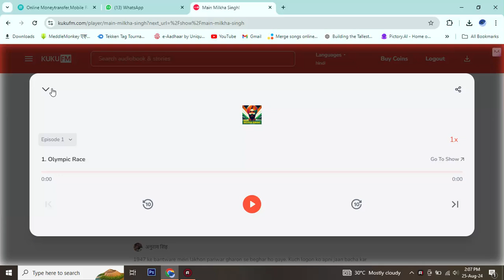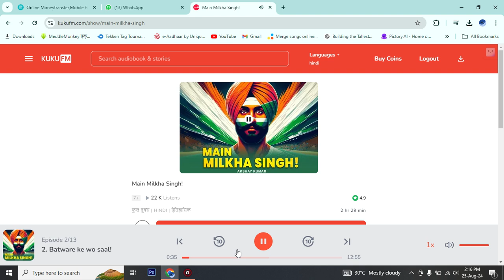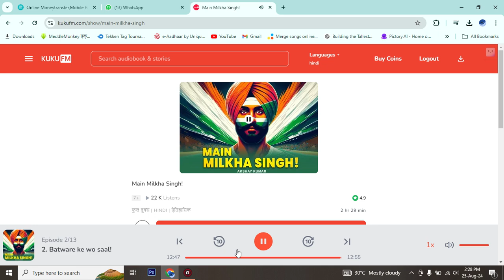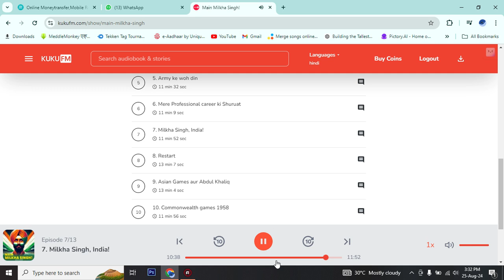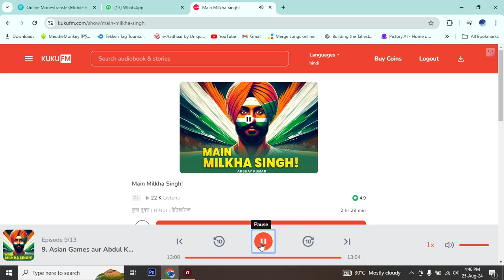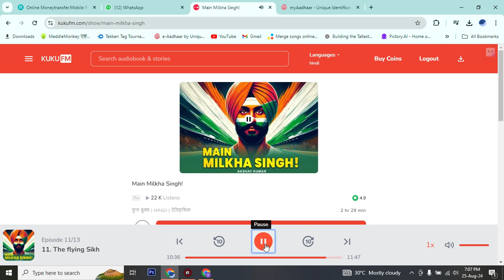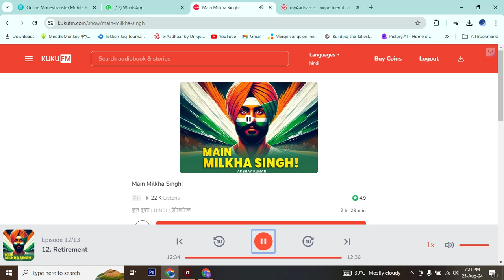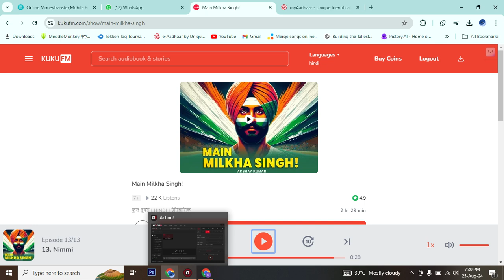milkha singh story ! history of milkha singh ! the flying sikh milkha singh! full book summary hindi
your quarries :-
12th fail book summary in hindi,
dune summary book 1,
dark psychology,
dune book summary,
dune book,
the art of seduction book summary,
read people like a book summary,
the art of seduction,
how to read a book summary,
how to read a book,
3 body problem,
one better,
3 body problem book summary,
mindset book summary,
paradise lost book,
psychology,
book review,
Robert Kiyosaki,
How to Read a Book,Mindset,
The 48 Laws of Power,
THINK STRAIGHT: Change Your Thoughts, Change Your Life,
How to Read a Book Revised and Updated Edition,
Robert Greene,
The Three-Body Problem,
Dopamine,
Do It Today: Overcome Procrastination, Improve Productivity, and Achieve More Meaningful Things,
Seduction,
Dopamine Detox: A Short Guide to Remove Distractions and Get Your Brain to Do Hard Things,
Read People Like a Book: How to Analyze, Understand, and Predict Peopleâ€™s Emotions, Thoughts, Intentions, and Behaviors,
Gulliver's Travels,
Dark Psychology,
Workbook,
The Wheel of Time,
Manipulation,
Book of Revelation,
Personal development,
Book of Genesis,
Gulliver's Travels,
Essentialism,